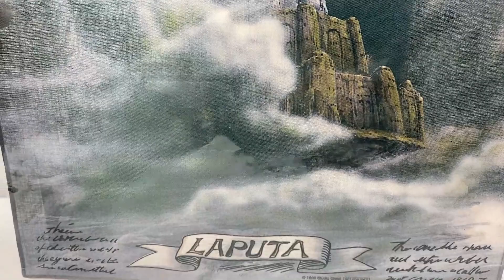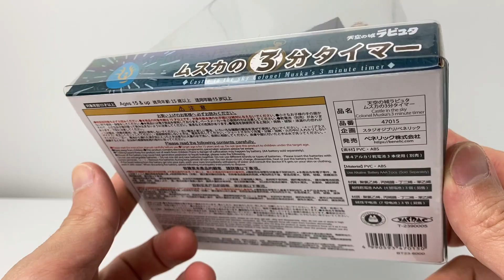【ジブリ】天空の城ラピュタ ムスカの3分タイマーを開封【ベネリック】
天空の城ラピュタ ムスカの3分タイマーに関するページです